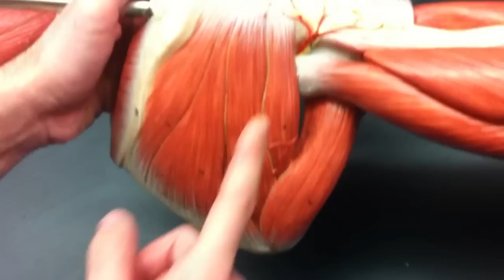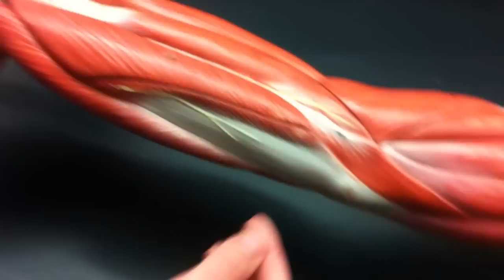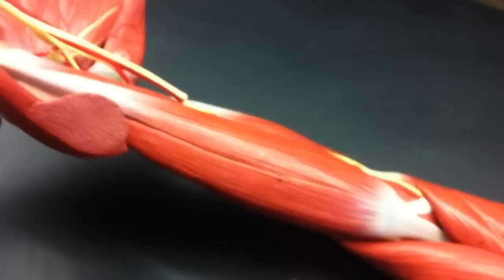Arm and Shoulder Muscles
The deltoid, rotator cuff, teres major, triceps brachii, and biceps brachii are shown on the human arm model.